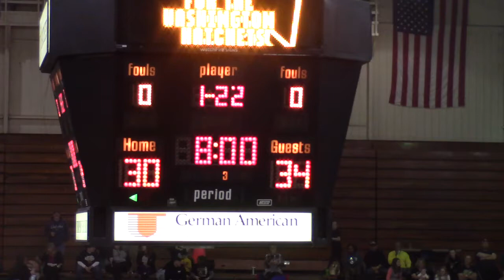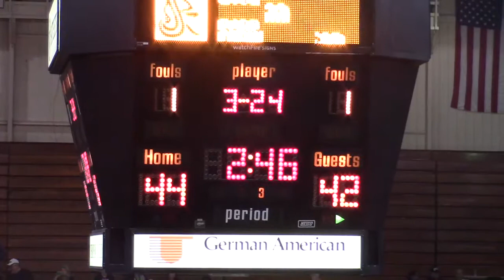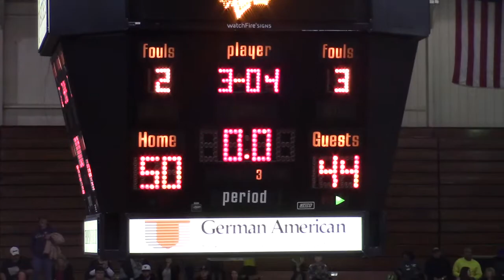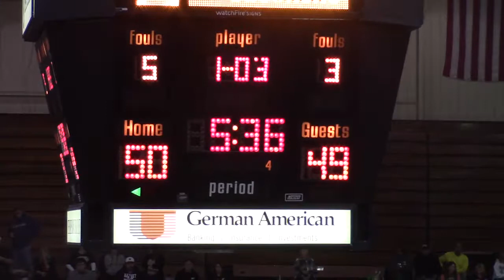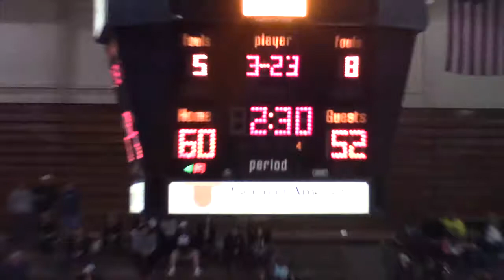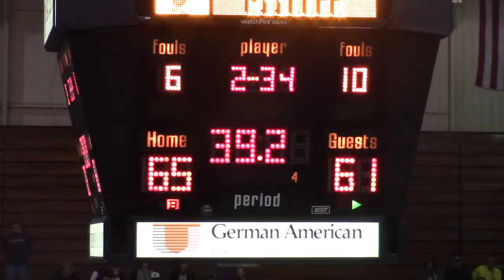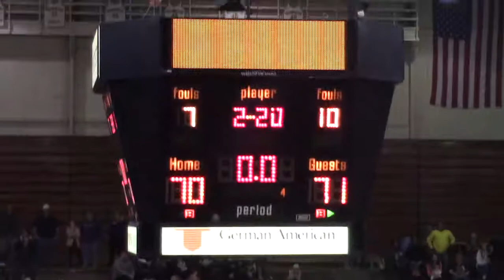Southridge vs Washington 2nd Half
Southridge Raiders vs Washington Hatchets 2nd Half 1-26-19